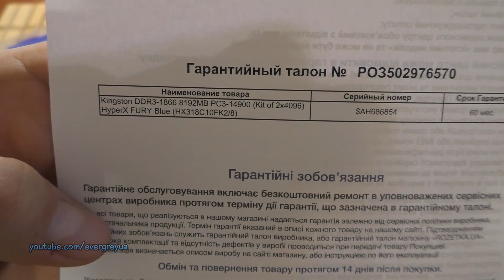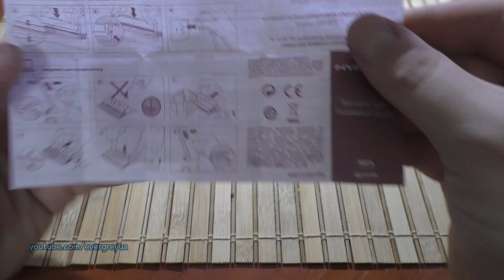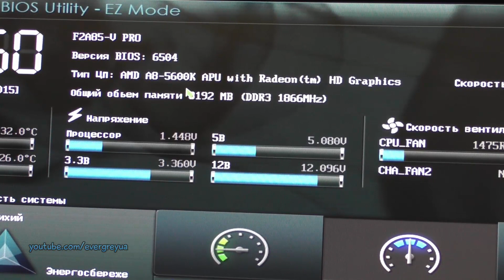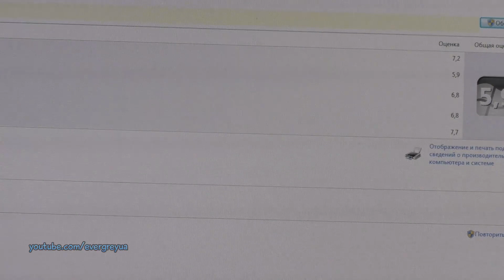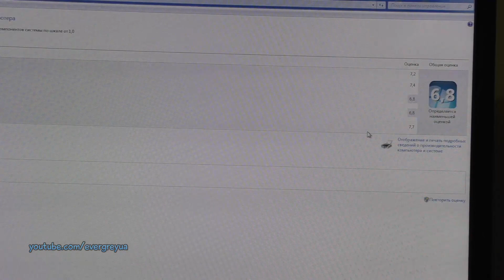Память Kingston DDR3-1866 8192MB PC3-14900 HyperX FURY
Память Kingston DDR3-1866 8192MB PC3-14900 (Kit of 2x4096) HyperX FURY Blue (HX318C10FK2/8)
Устанавливалась на:
Материнская плата                 - Asus F2A85-V PRO
Процессор                                   - AMD A8-5600K 3.6GHz